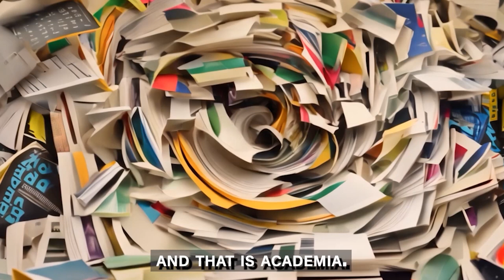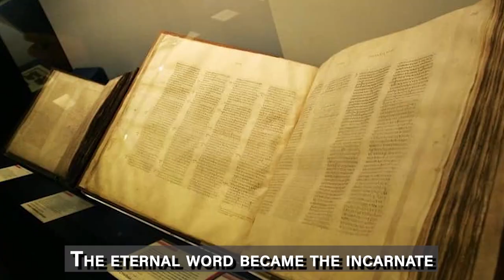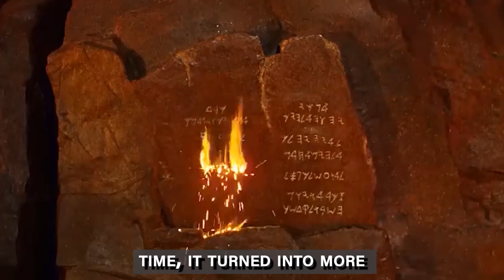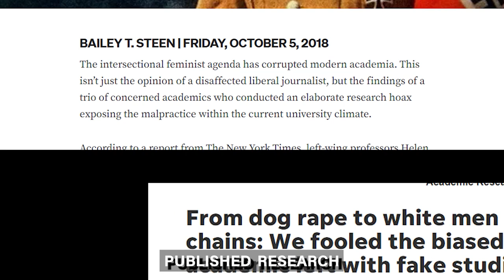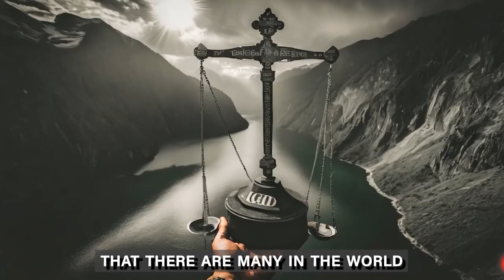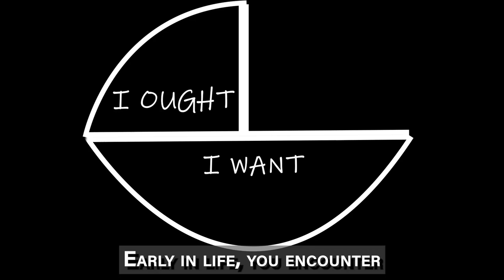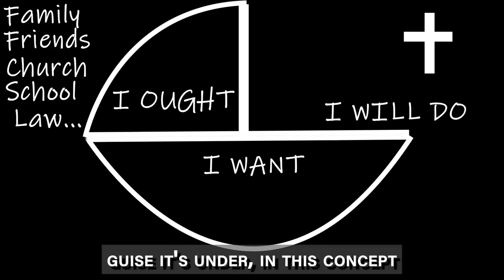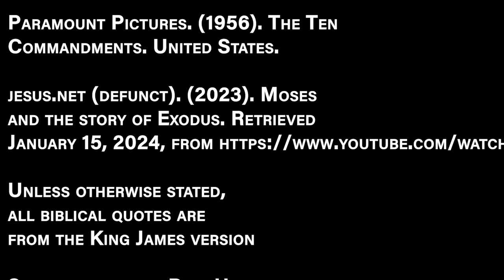Authority Chapter2, Academic Ego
In the second installment, we take a look at how the concept of Authority is used to deceive us and introduce the enemy: self.